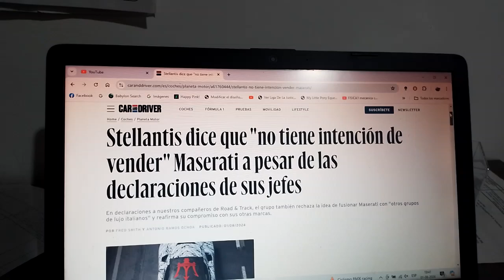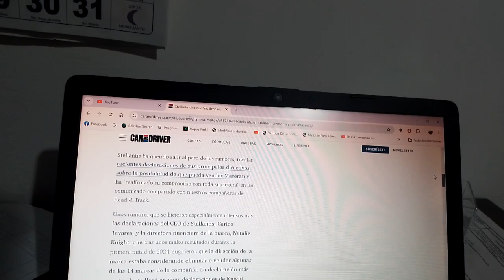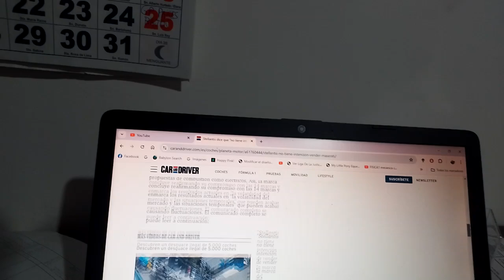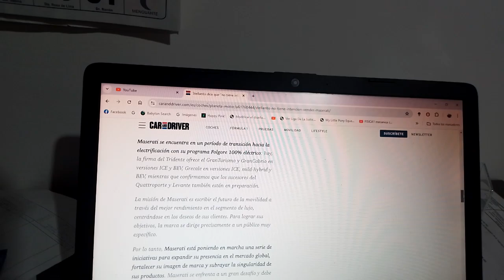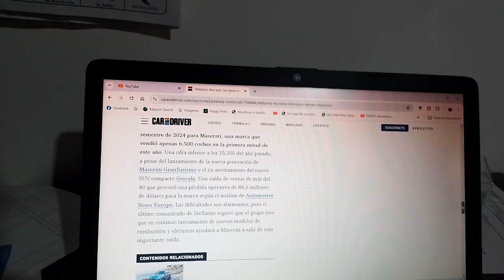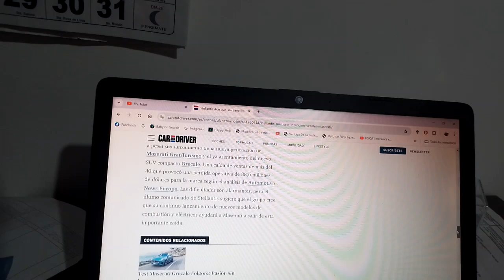Stellantis afirma que no venderá la marca Maserati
Pese a las declaraciones de sus dueños también se declara de parte del grupo automotriz multinacional ítalo-franco-estadounidense que no van a fusionar la firma automotriz del tridente con ninguna otra automotriz italiana